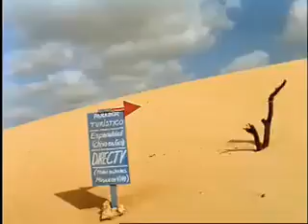DirecTV Signs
Commercial:Directv
Version: Signs
Agencia: Cacao Publicicad
Production Company: Prime Time Republica
Director: Hans Hoj
1st A.D: Javier Romero P
 DP: Arturo Vasquez
Executive Producer: Juan Virguez
Production Manager: Eduardo Vieira
 Art Director: Pedro Sosa
Avid Editor: Jose Vera
Motion Graphics: Norman Perez